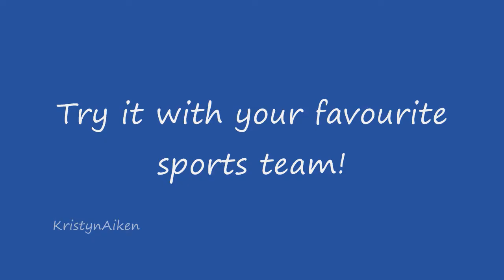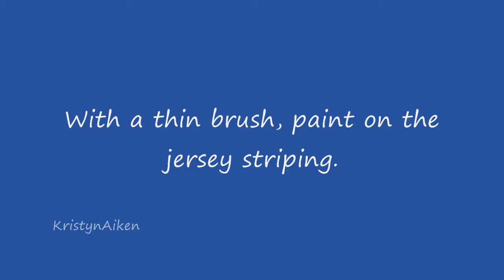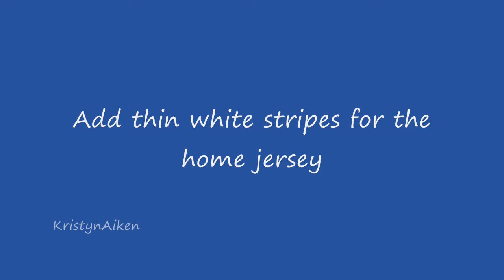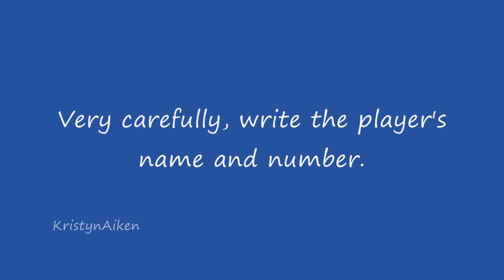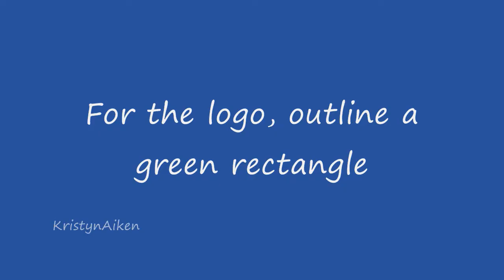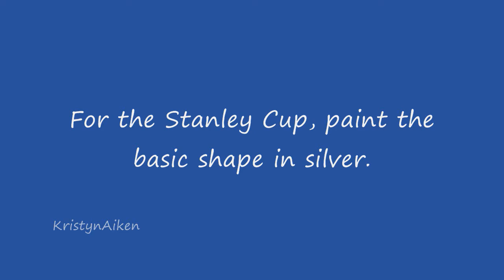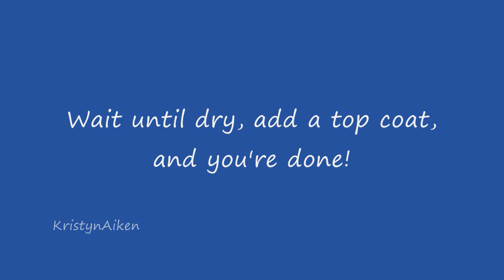Canucks Nail Art Design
Show of your team pride and cheer them on with this nail design! Modify it with your team colours and logos!